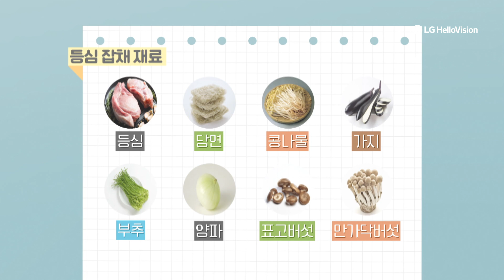[명인의레시피] 돼지등심 잡채 | 박경례 명인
[ 등심 잡채 레시피 ]
① 달궈진 팬에 식용유를 두르고 등심 굽기
② 등심을 익히면서
   간장 3T, 설탕 2T, 후추 1티스푼 넣어 양념하기
③ 양념한 등심은 식혀두기
④ 물이 끓으면 당면을 아주 살짝 꼬들하게 익히기
⑤ 꼬들한 당면은 양념한 등심에 넣고 버무려 식힌 뒤
⑥ 당면이 양념을 모두 흡수하면 소분하여 지퍼백에 보관한다 (★명인 비법)
⑦ 먹기 좋은 크기로 자른 가지는 당면 삶은 물에 데치고
⑧ 표고버섯과 양파, 파는 채 썰기
⑨ 보관했던 당면을 꺼내, 다시마·건새우로 우린 육수를 살짝 넣고
⑩ 손질한 표고버섯과 파, 만가닥버섯,
   삶은 가지, 양파를 넣고 볶다가
⑪ 설탕 1T 넣고, 부추와 참기름을 넣고 좀 더 볶기
⑫ 그릇에 담고 깨를 뿌려 마무리